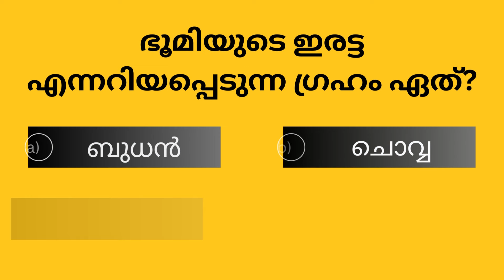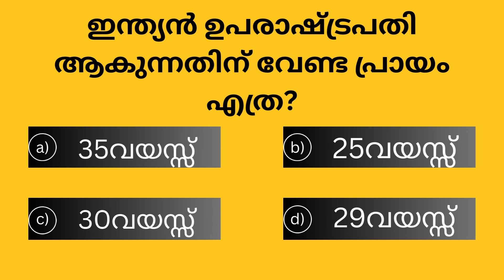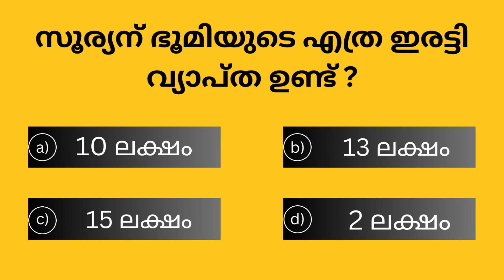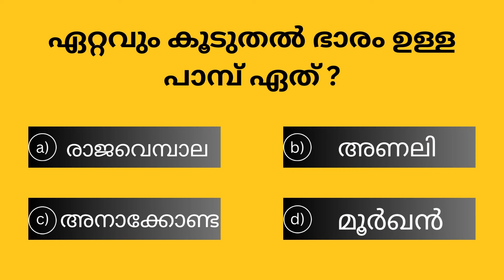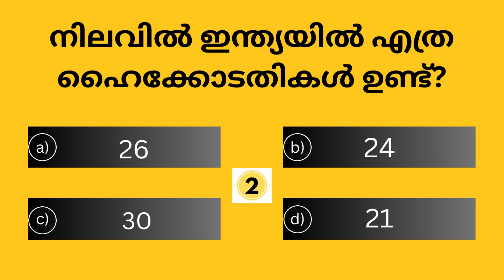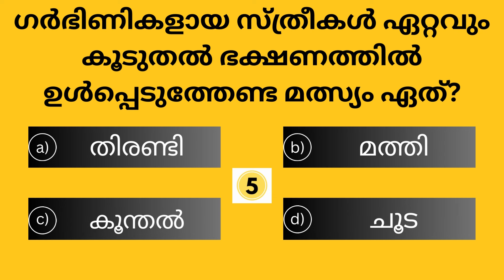EP121 MALAYALAM QUIZ | SSC | UPSC | PSC SIMPLE QUESTIONS | GK QUIZ